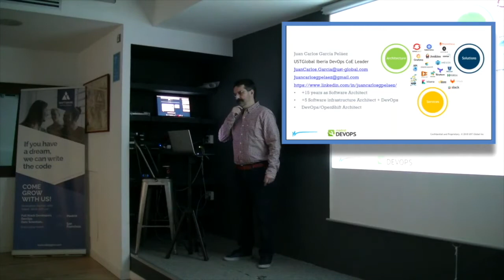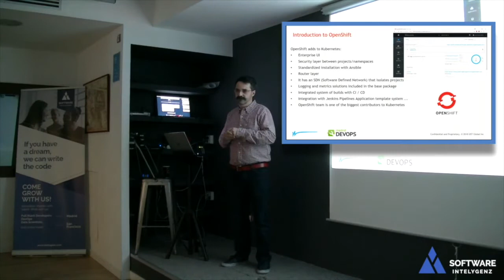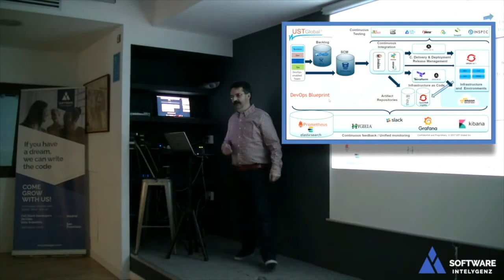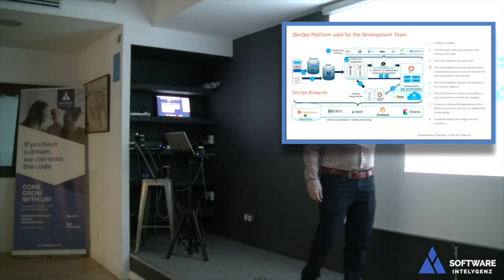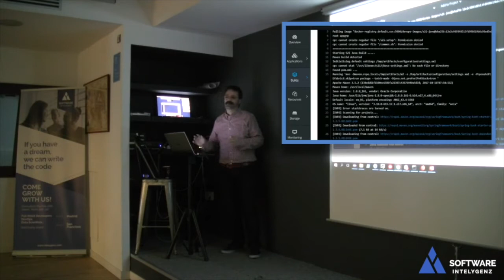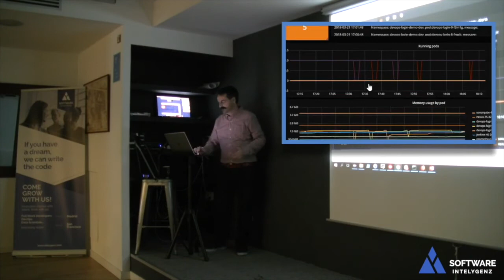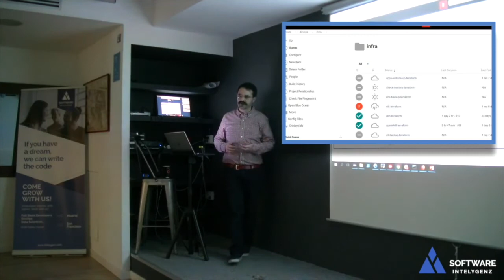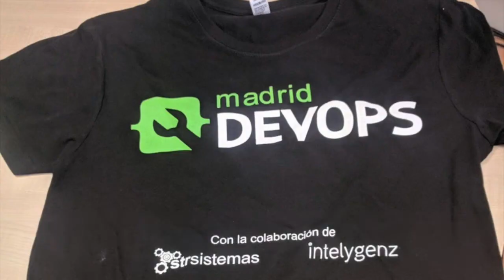Madrid DevOps Marzo 2018: DevOps y Openshift de la mano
Juan Carlos García Peláez nos mostrará la plataforma DevOps utilizada en USTGlobal basada en OpenShift.

Se hará una demo en la que se mostrarán modificaciones de infraestructura
desde el servidor de CI/CD, pipelines de actualización de microservicios así como monitorización
de OpenShift con Prometheus y Grafana. Juan Carlos García Peláez es el lider del Centro de Excelencia de DevOps en USTGlobal para EMEA y sudámerica.

Evento patrocinado por Intelygenz.com y STRsistemas.com y celebrado en las oficinas de carto.com